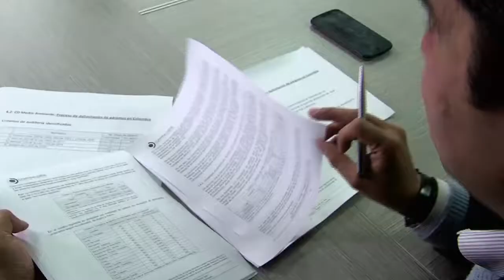Páramos, víctimas de la explotación manera y petrolera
Entrevista con Henry Castellanos de la Contraloría Delegada para el Medio Ambiente.